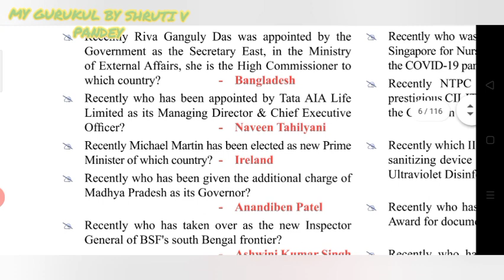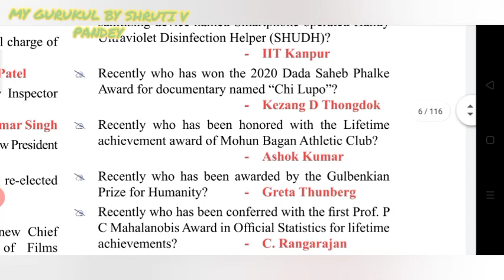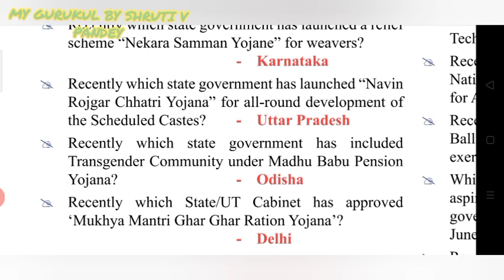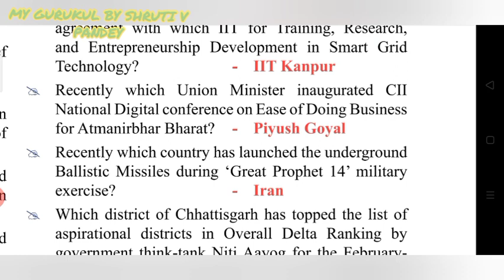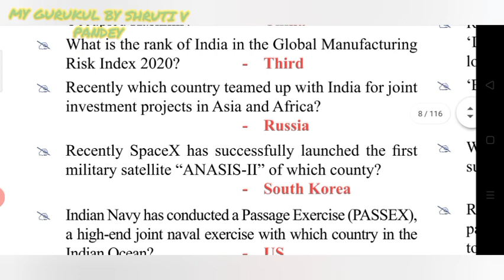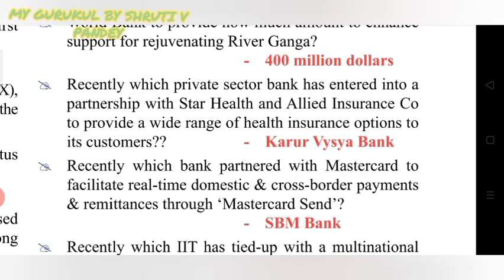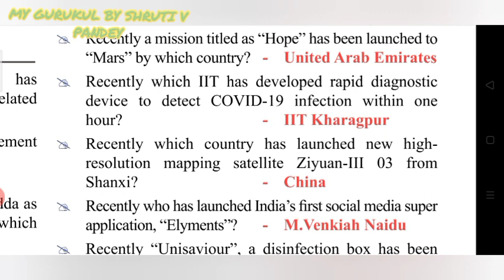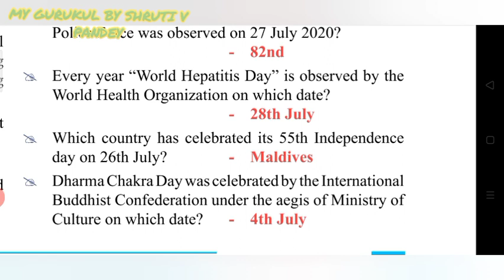CURRENT AFFAIRS OF LAST 6 MONTHES PART-3 #2020 KVS NVS AWES DSSSB CTET UPTET NCERT TEACHING EXAMS